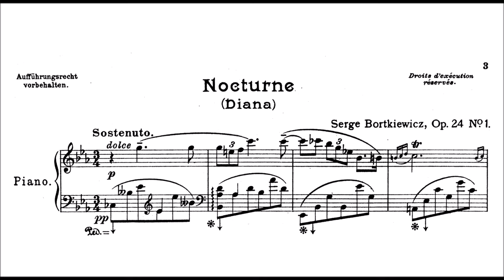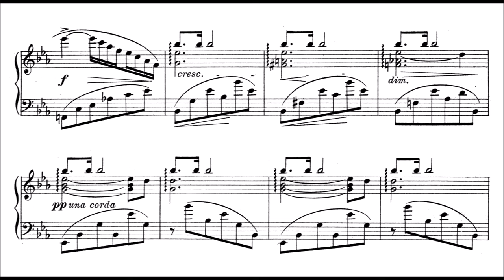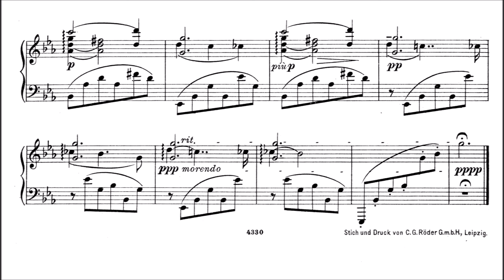Sergei Bortkiewicz - Nocturne (Diana), Op.24/1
Piece composed in 1922. Bortkiewicz (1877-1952) was a Romantic composer and pianist of Polish ancestry. Bortkiewicz received his musical training from Anatoly Lyadov and Karl von Arek at the Imperial Conservatory of Music in Saint Petersburg.

In 1900 he left Saint Petersburg and traveled to Leipzig, where he became a student of Alfred Reisenauer and Salomon Jadassohn, both pupils of Franz Liszt. In July 1902, Bortkiewicz completed his studies at the Leipzig Conservatory and was awarded the Schumann Prize on graduation. On his return to the Russian Empire in 1904, he married Elisabeth Geraklitowa, a friend of his sister, and then returned to Germany, where he settled in Berlin. It was there that he started to compose seriously.

From 1904 until 1914, Bortkiewicz continued to live in Berlin but spent his summers visiting his family in Ukraine or travelling around Europe often on concert tours. For a year he also taught at the Klindworth-Scharwenka Conservatory, where he was to meet his lifelong friend, the Dutch pianist Hugo van Dalen (1888–1967). Van Dalen premiered Bortkiewicz's Piano Concerto No. 1, Op. 16, in November 1913 in Berlin with the Blüthner Orchestra conducted by the composer.

Bortkiewicz's piano style was very much based on Liszt and Chopin, nurtured by Tchaikovsky, Rachmaninoff, early Scriabin, Wagner and Ukrainian folklore. The composer never saw himself as a "modernist", as can be seen from his Künstlerisches Glaubensbekenntnis, written in 1923. His workmanship is meticulous, his imagination colourful and sensitive, his piano writing idiomatic; a lush instrumentation underlines the essential sentimentality of the melodic invention.